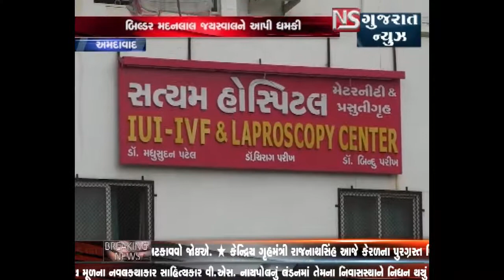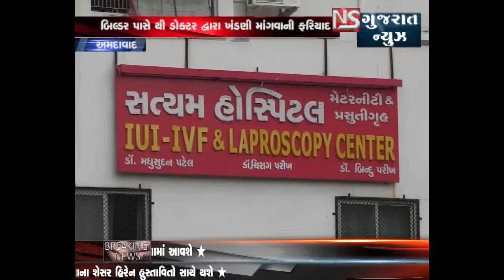AHMEDABAD MA BUILDER PASE THI DOCTOR DWARA KHANDANI MANGAVANI FARIYAD || NS GUJARAT NEWS 12-08-2018